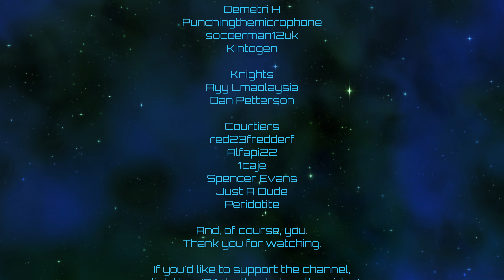Kerbal Space Program | Viewer Contracts | Episode 100 [Conclusion]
Example Contract format:
Difficulty: Low/Medium/High (pick one, determines compensation)
Goal: A succinct description of the goal of the contract (boring example: Place an unmanned rover on the surface of Mun)
Constraints: A succinct description of what we're not allowed to do or use (example: without using a vacuum optimized engine)

Low difficulty contracts will reward 250k, medium will reward 500k, and high will reward 1m.  These numbers are divided by ten if targeting the immediate Kerbin system (Kerbin, Mun, Minmus).

I will accept or reject contracts in the comments, and once accepted they cannot be un-accepted.  Contract limitations in-game apply.

Current mod list as of this video:
[x] Science! Continued
4kSP_Expanded
ClickThroughBlocker
Environmental Visual Enhancements - Stock Planet Config Files
Environmental Visual Enhancements Redux
Harmony 2
ModularFlightIntegrator
Parallax
Parallax - Stock Planet Textures
Parallax - Stock Scatter Textures
ReStock
ReStock+
Scatterer
Scatterer Default Config
Scatterer Sunflare
Space Tux Library
Toolbar Controller
Zero MiniAVC
MechJeb 2